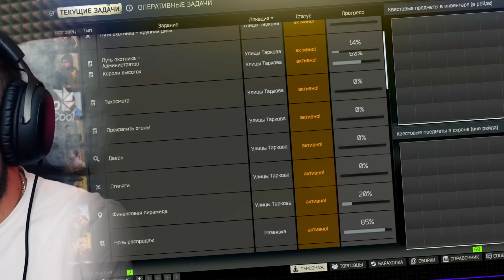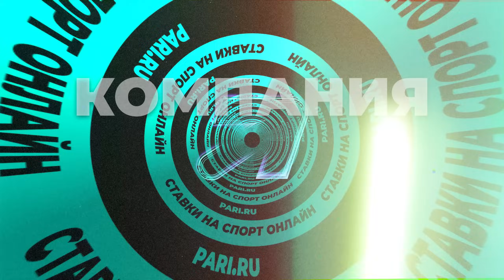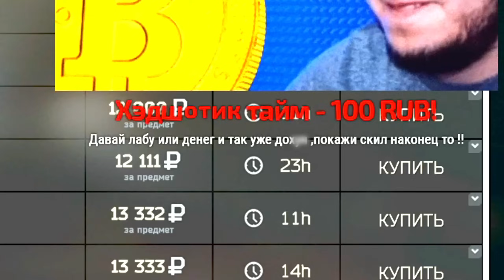ЛЮБИМЫЕ БОЛТОВКИ | ESCAPE FROM TARKOV | HIGHLIGHTS #213 | MAZA4KST